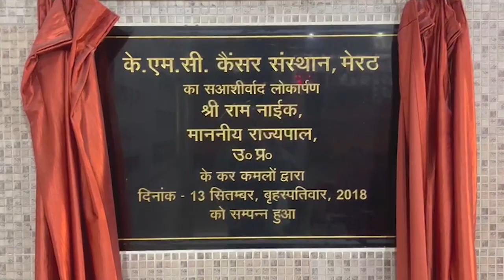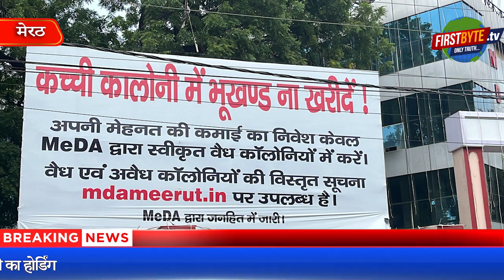मेरठ में 366 अवैध कालोनियां, सूची जारी, कैसे बन गयी ये कच्ची कालोनियां ? First Byte tv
हाल ही में मेरठ विकास प्राधिकरण ने शहर के चारों तरफ बिना नक्शा स्वीकृत कराये बनायी जा रही कच्ची कालोनियों की सूची जारी की है। ये वे कालोनियां हैं जिन्हें लोगों ने खेतों की जमीन बीघे में लेकर फुट के हिसाब से बेचने की प्लानिंग शहर के तमाम लोगों ने की है। इन लोगों में तमाम नामी गिरामी लोग भी शामिल हैं। इस सूची में शहर में बनाई जा रही 366 कच्ची कालोनियां का जिक्र किया गया है। प्राधिकरण के नवनियुक्त वीसी ने एमडीए के बाहर भी एक होर्डिग इस आशय का लगा दिया है  कि कच्ची कालोनी में घर के लिये जमीन न खरीदे। बेहतर होगा कि प्राधिकरण द्वारा स्वीकृत कालोनियों में ही घर बनाया जाये। इस सूची ने प्राधिकरण के नियोजित शहर की परिकल्पना को बड़ा झटका दिया है। गंभीर बात यह है कि शासन की नियोजित विकास की योजनाओं को पार्टी से ही जुड़े तमाम लोग पलीता लगा रहे हैं। इस सूची की विशेष बात यह भी है कि इसमें बनाने वालों के नाम का तो उल्लेख किया गया है लेकिन कच्ची कालोनी के नाम को यहां भी सार्वजनिक नहीं किया गया है। ऐसे में खरीददार कैसे कच्ची कालोनी बनाने वालों के मकड़जाल में फंसने से बचेगा यह बड़ा सवाल है।
Meerut Development Authority has issued a list of raw colonies being built around the city without getting the map approved. These are the colonies in which all the people of the city have planned to sell the farm land in bighas and feet. Many well-known people are also included in these people. In this list, 366 raw colonies being built in the city have been mentioned. The newly appointed VC of the authority has also put up a hoarding outside the MDA with the intention not to buy land for a house in a raw colony.